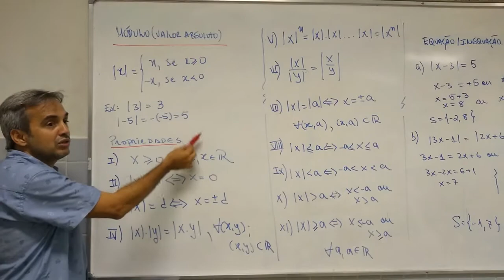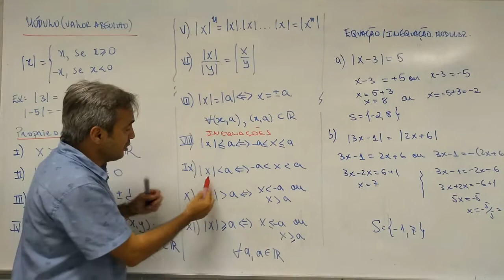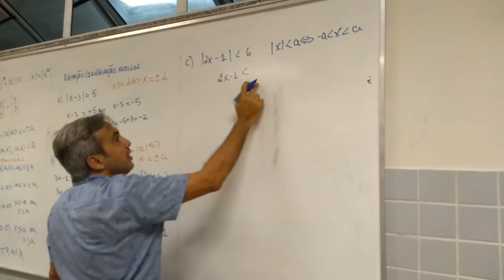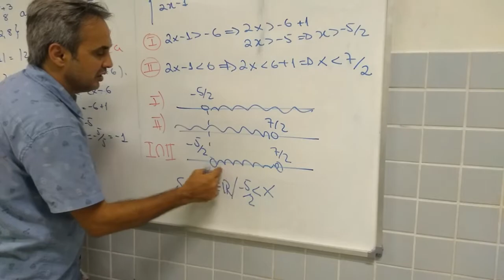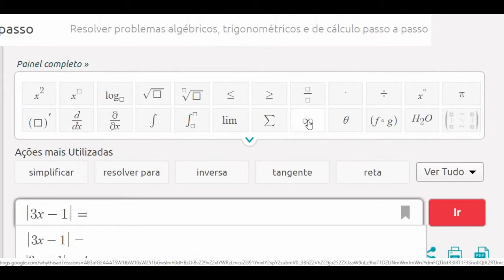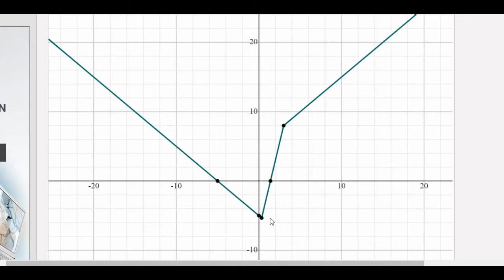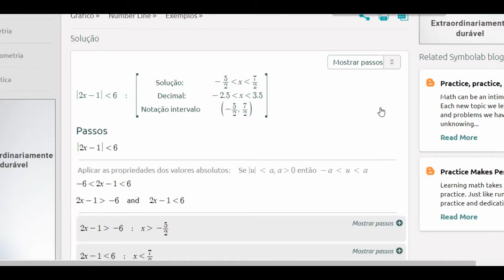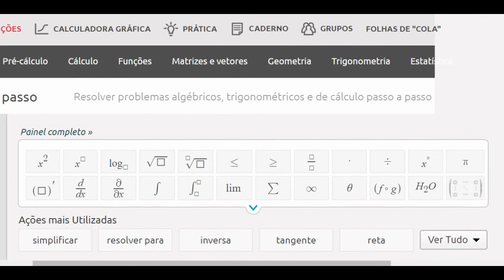Módulo ou Valor absoluto e propriedades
Vídeo apresenta Módulo ou Valor absoluto, suas  propriedades, equações e inequações modulares